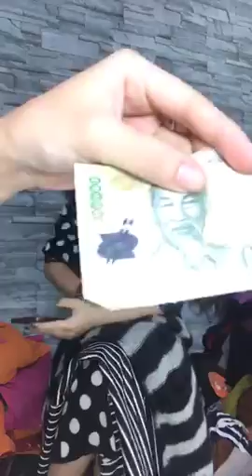Chuyên mua thanh lý máy in , Máy photocopy , Laptop , Máy tinh Cũ hỏng , Mua thanh lý tivi ,